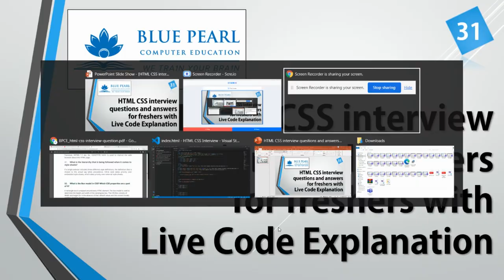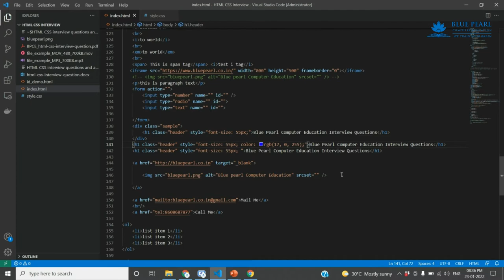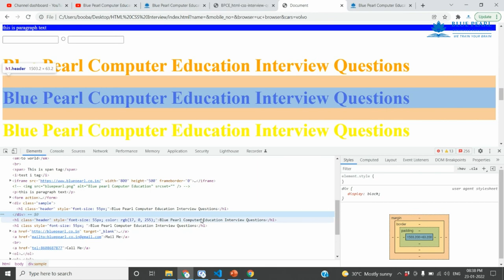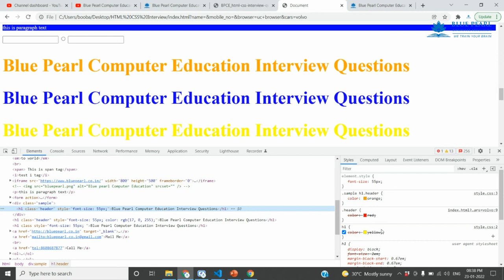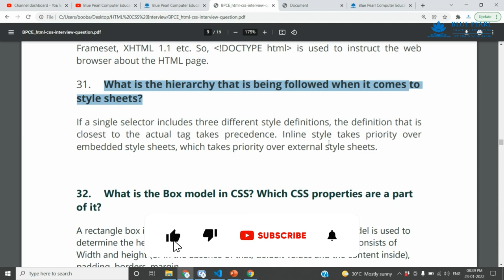What is the hierarchy that is being followed when it come to stylesheet? What is the priority of CSS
Inline styling takes first precedence followed by internal and external. But it's best practice to add all your styles in external style sheet as it's easy to add and edit contents when file grows big and for bigger applications.

How to use the Drag and Drop
HTML5 & CSS3 Drag And Drop
HTML 5 Drag and Drop
Simple drag and drop using HTML5 drag and drop
Drop element into div | HTML5 drag and drop API tutorial in Tamil

1. What is the difference between a block-level element and an inline element?
2. Is it possible to change an inline element into a block level element?
3. Are the HTML tags and elements the same thing?
4. What are Attributes and how do you use them?
5. What is the ‘class’ attribute in HTML?
6. What is the difference between the ‘id’ attribute and the ‘class’ attribute of HTML elements?
7. Name some common lists that are used when designing a page.
8. Does a hyperlink only apply to text?
9. How to specify the link in HTML and explain the target attribute?
10. How do you create text on a webpage that allows you to send an email when clicked?
11. What is SVG?
12. How many types of CSS can be included in HTML?
13. Describe HTML layout structure.
14. What is the difference between strongb tags and emi tags?
15. What is the significance of head and body tag in HTML?
16. Can we display a web page inside a web page or Is nesting of webpages possible?
17. What are the HTML tags used to display the data in the tabular form?
18. How is Cell Padding different from Cell Spacing?
19. How can we club two or more rows or columns into a single row or column in an HTML table?
20. What is the difference between “display: none” and “visibility: hidden”when used as attributes to the HTML element?
21. Difference between link tag link and anchor tag a?
22. What are forms and how to create forms in HTML?
23. What are some of the advantages of HTML5 over its previous versions?
24. How can we include audio or video in a webpage?
25. Is the data list tag and select tag same?
26. Is drag and drop possible using HTML5 and how?
27. What is new about the relationship between the header and h1 tags in HTML5?
28. What is the difference between DIV and SPAN in HTML?
29. What is the purpose of using alternative texts in images?
30. Is the DOCTYPE html tag considered as a HTML tag?
31. What is the hierarchy that is being followed when it comes to style sheets?
32. What is the Box model in CSS? Which CSS properties are a part of it?
33. What are the different types of Selectors in CSS?
34. What is VH/VW (viewport height/ viewport width) in CSS?
35. What is the difference between inlineinline-blockand block?
36. Is it important to test the webpage in different browsers?
37. How do you specify units in the CSS?. What are the different ways to do it?
38. Does margin-top or margin-bottom have an effect on inline elements?
39. How is border-box different from content-box?
40. What is an image map?
41. How do you create links to sections on the same page?
42. What if there is no text between the tags or if a text was omitted by mistake? Will it affect the display of the HTML file?
43. What is a marquee?
44. Tell me two benefits of HTML5 Web Storage
45. Draw a circle using CSS?
46. Which one of [IDclass] selector has higher priority?
47. How would you use media queries in a mobile-first approach?
48. Explain the term Responsive web design.
49. Q. What are the standard media queries used in current trends for mobile technology?
50. How can we add icons to the web page?
51. Define ‘important’ declarations used in CSS.

HTML Beginners
HTML Basics
HTML Introduction